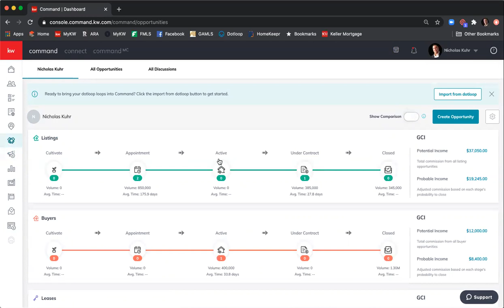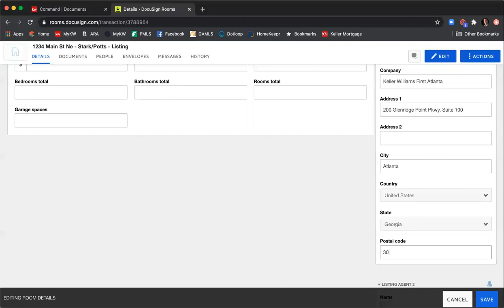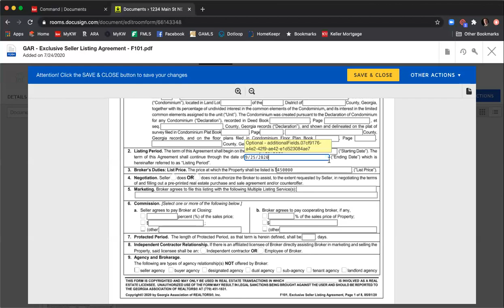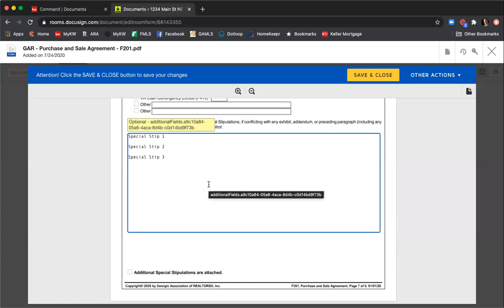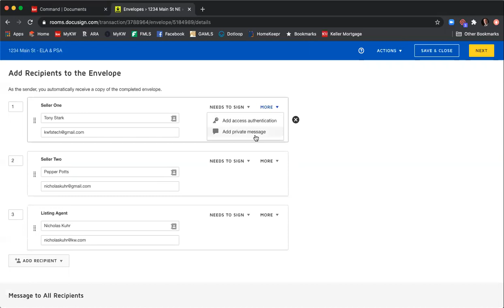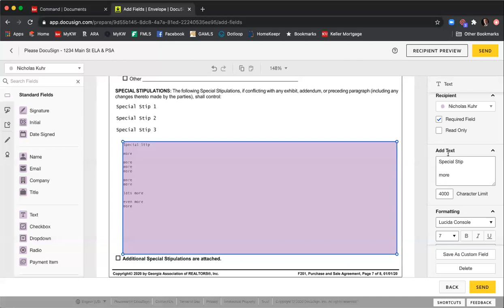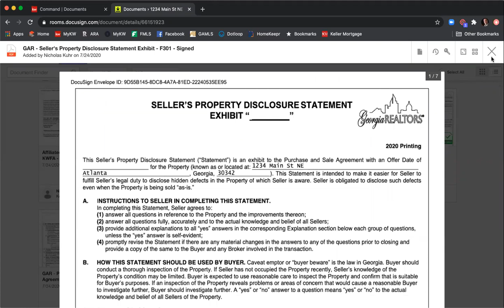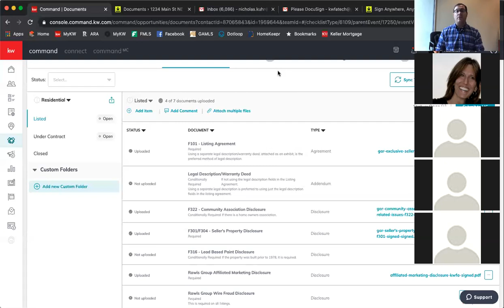DocuSign Training | From Opportunity to Compliance 7/24/2020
Keller Williams First Atlanta DocuSign Training | From Opportunity to Compliance 7/24/2020